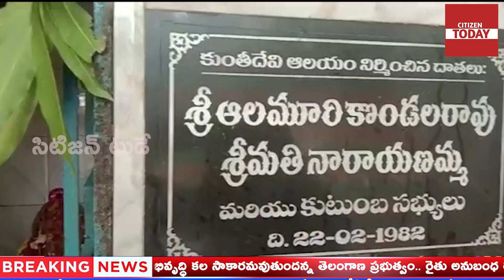కుంతీదేవి వాగు దేవాలయానికి ప్రత్యేకత